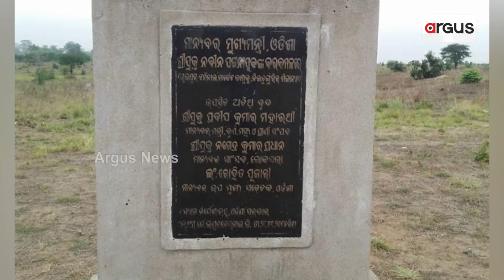ସମ୍ବଲପୁରର ଚାଷୀଙ୍କୁ ନବୀନଙ୍କ ପ୍ରତାରଣା || DharmendraPradhan Target CM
2014ରେ ଶିଳାନ୍ୟାସ କରିଥିବା ନୀଳଡୁଙ୍ଗୁରୀରେ ଟର୍ମିନାଲ ମାର୍କେଟ୍ କମ୍ପ୍ଲେସ ପାଇଁ ଏଯାଏଁ ପଡ଼ିନି ଖଣ୍ଡିଏ ଇଟା । ଯାହାକୁ ନେଇ ମୁଖ୍ୟମନ୍ତ୍ରୀଙ୍କୁ ଆଟାକ୍ କରିଛନ୍ତି କେନ୍ଦ୍ରମନ୍ତ୍ରୀ ଧର୍ମେନ୍ଦ୍ର ପ୍ରଧାନ । ତିକ୍ତ ସ୍ମୃତି ଆକାରରେ ସେଠି ରହିଛି ମୁଖ୍ୟମନ୍ତ୍ରୀଙ୍କ ମିଛ ପ୍ରତିଶ୍ରୁତିର ଫଳକ ଫଟୋ । ତୁରନ୍ତ ଚାଷୀଙ୍କୁ କ୍ଷମା ମାଗିବାକୁ ଆହ୍ବାନ କରିଛନ୍ତି କେନ୍ଦ୍ରମନ୍ତ୍ରୀ ।